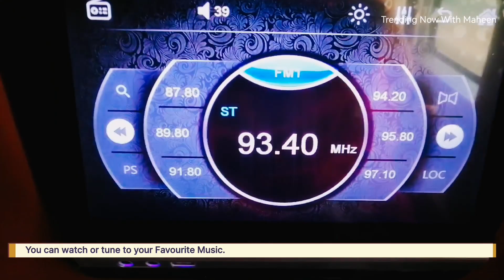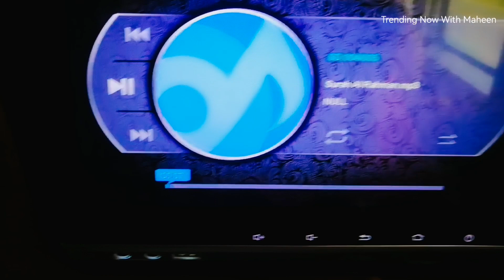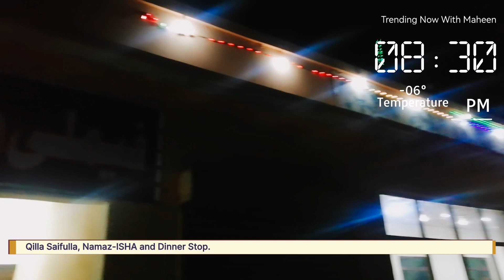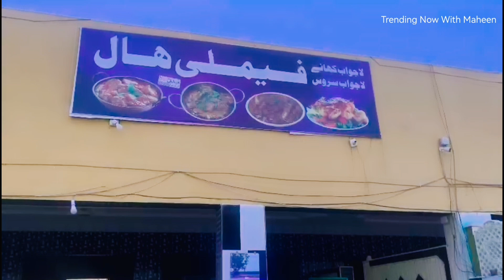- 6° IN QILASAIFULLAH | QUETTA TO LAHORE BY ROAD | SADA BAHAR TERMINAL | RECLINER | SLEEPER | ROYAL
This is the video of our Road trip, from Quetta to lahore.

In our previous video we travelled

Maldives
Dubai Highlights
Quranic Park Dubai

                      Places of Pakistan___________

Lahore Haveli Restaurant
Sheikhupura

____________Lahore to Hunza Series_________

Lahore to Muree
Muree in Summers
Muree in Winters
Kohala
Patreyata
Muzafarabad
Abbotabad
Mansehra
Balakot
Naran
Kaghan
Jhee SaifulMulook
Naran to Gilgitbaltistan
Gilgitbaltistan to Hunza
Altit and baltit Fort Hunza
Hunza to Khunjerab Pass China Border
World's Highest built ATM

Watch our Lahore to Hunza Series

Part 1. Lahore to islamabad

Part 2. Muree in Winters (Part 1)

Part 3. Murree in Winter (Part 2)

Part 4. Muree in Summers

Part 5. Muree to Abbotabad & Mansehra

Part 6. Balakot - Naran kaghan

Part 7. Jheel Saif-ul-Mulook

Part 8. How to go Gilgit from Naran-Kaghan